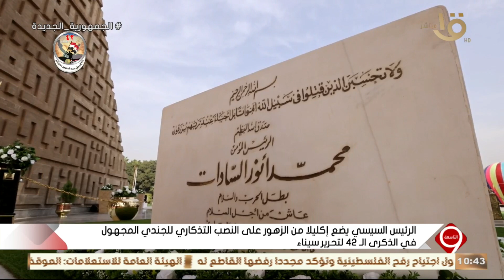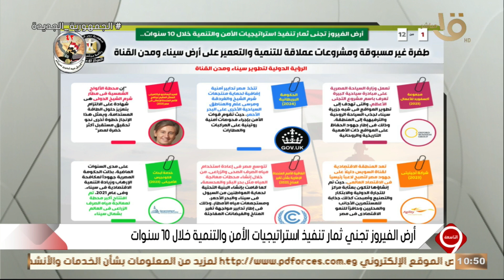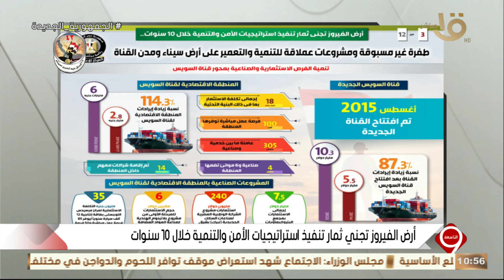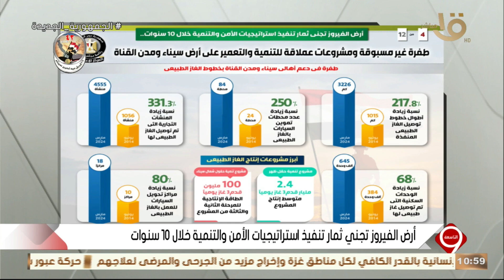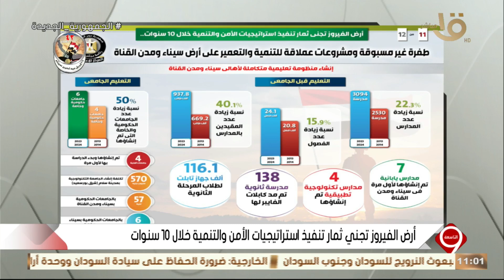التاسعة | ثمار أرض الفيروز خلال 10 سنوات - دعوات مقاطعة تناول الأسماك في بورسعيد.. الكاملة 23-4-2024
التاسعة | ثمار أرض الفيروز خلال 10 سنوات - دعوات مقاطعة تناول الأسماك في بورسعيد.. الحلقة الكاملة 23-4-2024